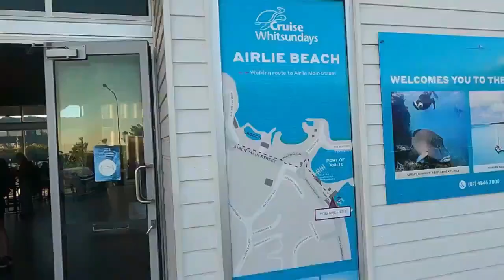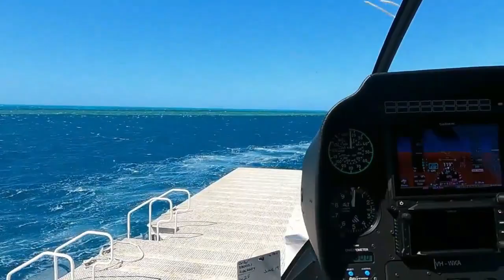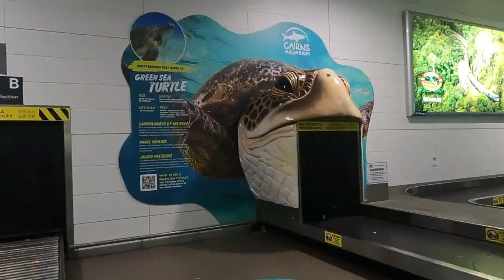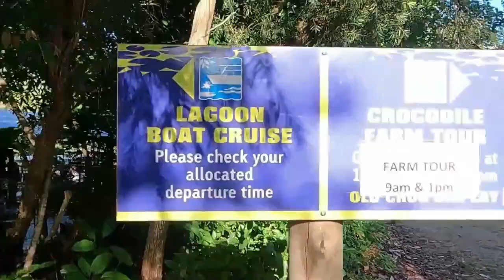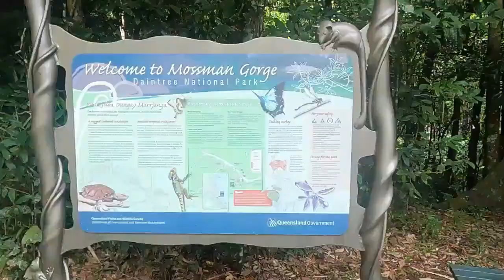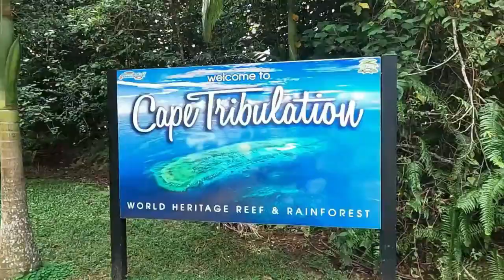Burgo Family Holiday - QLD 2022 Mash Up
Burgo Family Holiday - QLD 2022 Mash Up. Airlie Beach, Reef Sleep, Port Douglas, Hartleys Crocodile Farm, Mossman Gorge, Cape Tribulation